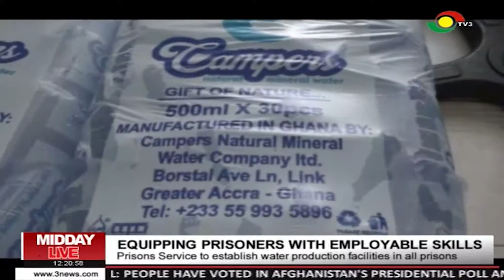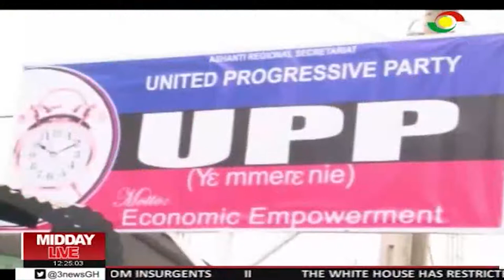MIDDAY LIVE - 29/9/2019